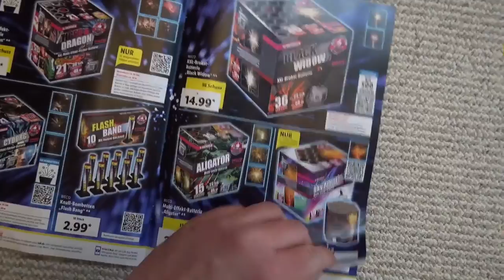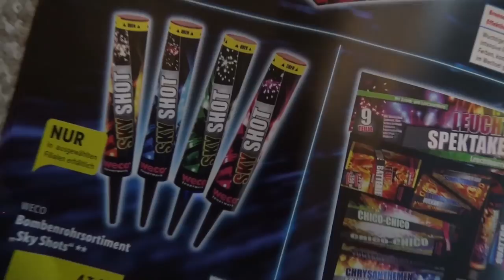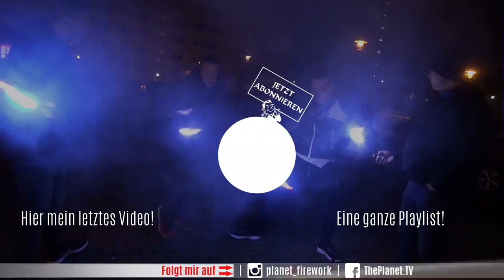WECO SKY SHOTS / Sky Bombs / Air Bombs | FEUERWERK NEUHEIT 2018/2019 bei LIDL | 4,99€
Freunde, LIDL hat sein Sortiment nun mit weiteren Bombenrohren aufgestockt. Die ,,Sky Shots alias Sky Bombs''! Im Discounterbereich eine tolle Abwechslung. ;-)